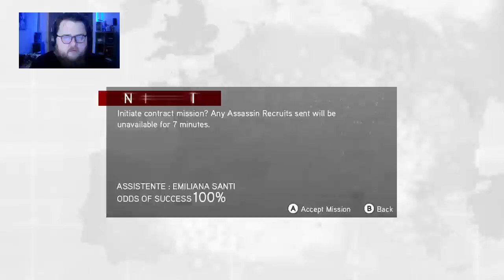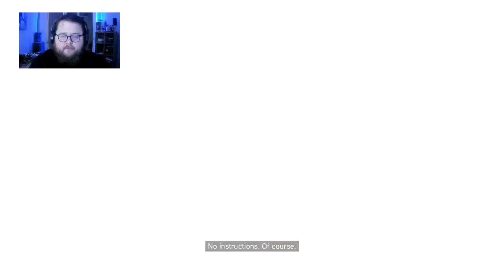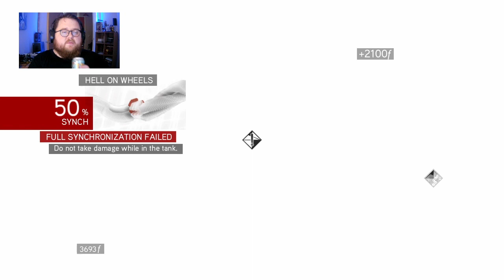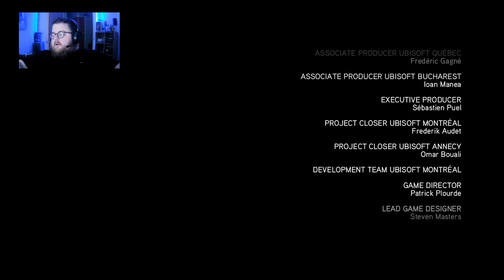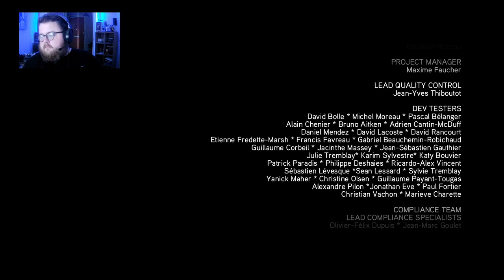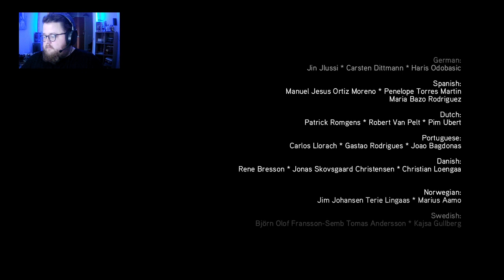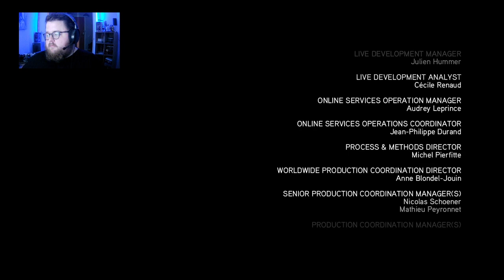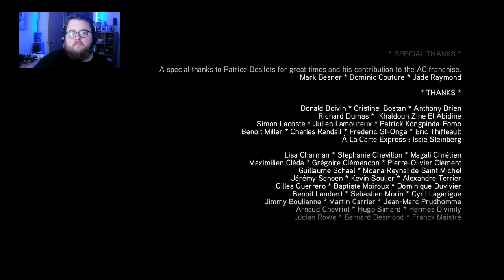ASSASSINS CREED BROTHERHOOD #5 ~ 🎮🗡️Nothing is True Everything is.. What??🗡️🎮